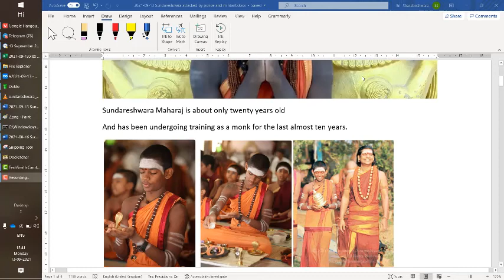(FULL) HINDU BALA-SANYASI LYNCHED BY TAMIL NADU STATE POLICE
21 YR OLD STRUGGLING FOR LIFE IN HOSPITAL - EXTREME BRUTAL ATTACK BY POLICE, MILITANT FORCES AND HENCHMEN SENT BY SERIAL RAPIST PALANISAMI ON KAILASA'S 21 YR OLD HINDU MONK || STILL 2 OF KAILASAS HINDU NUNS ARE UNDER ARREST
Today, 13 Sept 2012, 10 AM, Sri Nithya Sundareshwarananda Maharaj, a young Brahmachari of the Nithyananda Order was brutally lynched by two State police officers of the Tamil Nadu State police department. This attack happened in broad day light, in the campus of the ASMT community, in their Salem (Aadheenam) monastery.
The monk, being strongly rooted in the vows of Hindu monastic life (Brahmacharya), is a practitioner of Ahimsa (non-violence). Taking advantage of this, the police mercilessly beat him, with no remorse. The two policemen took turns, while one was holding his laptop which the police looted from him. The policemen also employed a militant terrorist to beat this young monk.
Three state employees thus beat a young, twenty-year-old Bala-Brahmachari (celibate monk trained from young age), for almost twenty minutes. As domestic legal recourse has failed in India to protect innocent and non-violent Hindu sannyasis, Hindus are left with no other option but to seek international protection. The attack was instigated by anti-Hindu terrorist Palanisami.
It was an attempt to murder Sri Nithya Sundareshwarananda Maharaj, and other Hindu monks and nuns staying that premises. The two officers and the accompanying militants were vulgarly expressing their intention to gang rape Hindu nuns – “where are the girls.” These state officers were henchmen of Palanisami who threatened the child monk, “How dare you put case on Palanisami.”
Palanisami is a serial rapist who raped several Hindu nuns and raped two nuns this month. Using his political clout in the DK/DMK government he got the Hindu nuns arrested instead of himself. Sri Nithya Sundareshwarananda Maharaj was on his way to get the nuns out on bail. The police want to extent their custody as it allows the police to torture them and force false confession from the nuns. Palanisami attacked Sundareshwara maharaj through the state authorities to delay the bail of the Hindu nuns so that they may be beaten and broken in spirit and body for legally fighting this rape case.
It is a shame that the state authorities have sold themselves to individual vested interests are are working for terrorists, while drawing the salary from commoners. The fact that the State government is silent on the matter shows that the State government is involved with deep vested interests in these attacks. In 1971, the DK/DMK in a rally stated their goals for the next decade – “destruction of [Hindu] religion.” All the while they have been doing it, and today again the DK/DMK are ruling government of the state. It is not a surprise that they want to kill Hindu sanyasis.
The militant terrorist who attacked is a drug-peddler who openly acknowledged this in the video. The policeman also nodded in support of the drug peddler. It shows that the pathetic state of affairs, where government employees who are supposed to work for people, and not just engaging in terrorism but drug peddling. It is no wonder that substance abuse has increased in the State of Tamil Nadu, as state officials are directly complicit in this.
Hindus in India, need to wake up towards this cultural genocide of Hindu monastic order in India. Hindu mutts (monasteries) and Hindu temples are supposed to be headed by trained Bala-Brahmachari. But the anti-Hindu DK/DMK terrorists who are heading the government of State of Tamil Nadu are appointing government clerks (sometimes those who are not even Hindus), to head Hindu temples, and manage temple rituals and worship. The anti-Hindu DK/DMK terrorists are looting Hindu temples and diverting that money to destroy Hindu temples.
It is not the problem of State of Tamil Nadu alone. When Afghanistan was destroyed Hindus in India laughed thinking it is a problem only of Gandhara (Afghanistan), we know what is the state of affairs in Afghanistan today. When Kashmir was attacked, Hindus in other states laughed and ignored thinking it is an isolated problem of Kashmir.
Like this we have lost 56 Hindu nations from Gandhara (Afghanistan) to Kedah (Malaysia), all of which were Hindu nations once. For Hinduism to be protected Hindus must support Hinduism by practising it, and protecting it, and supporting the SPH Nithyananda Paramashivam and SHRIKAILASA by creating a Hindu nation on a sovereign Hindu land which can protect Hindu Human Rights and Hindu religious rights internationally and in India. There is no other way. Indian state governments are the ones who are actively persecuting Hindus. your support is important. Please condemn this atrocity on social media.